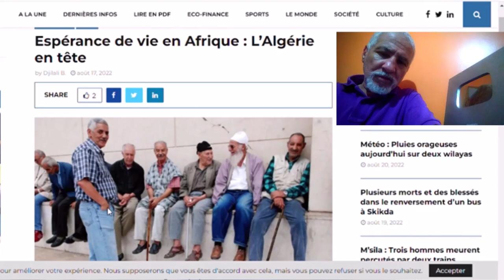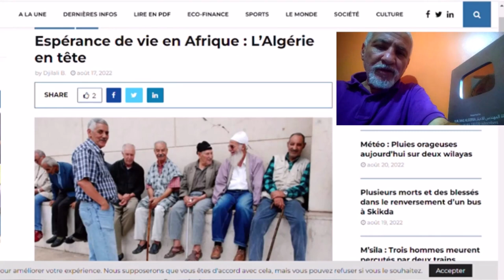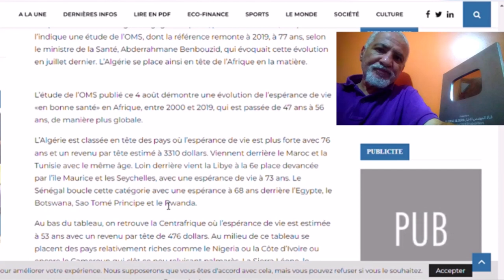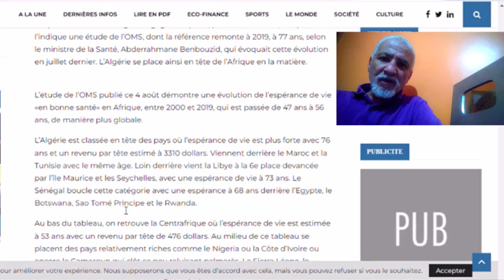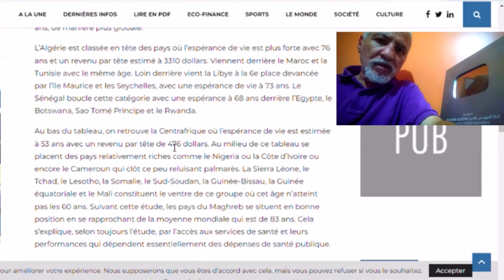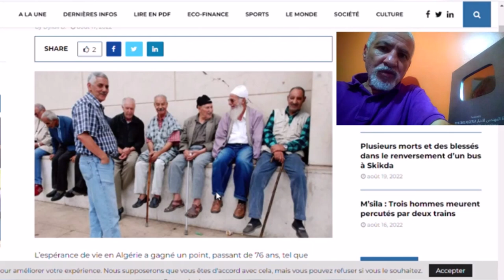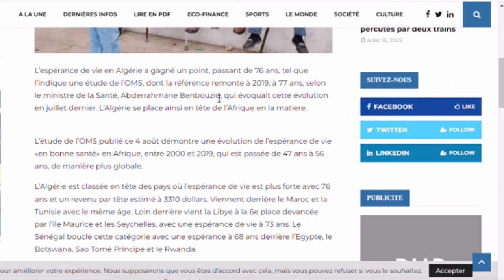ماهو أملك في الحياة أذا كنت تعيش في الجزائر👈مقارنة بدول أخرى👈تابع هذا التقرير من منظمة👈الصحة العالمي